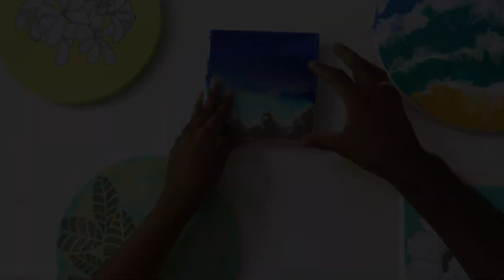Chicken Steak with HERB Rice|| No Restaurant! homemade|| Chef Keerthana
Chicken Steak with Herb Rice